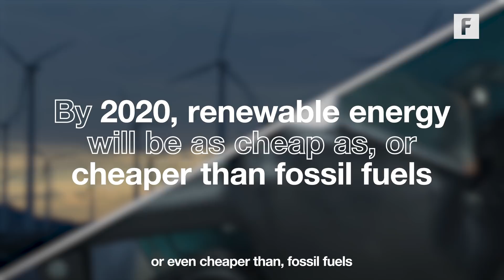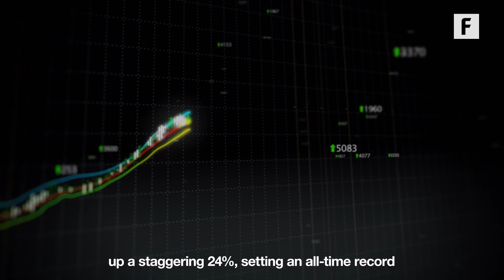Monkey Clones - This Week In Science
Cloned monkeys,  air taxi services, and more. Here's what you may have missed in science the week of 1/21 -1/27